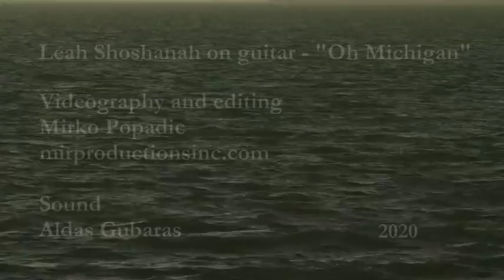Song for Lake Michigan - an original folk song by Leah Shoshanah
Written, composed and performed by Leah Shoshanah in honor of Lake Michigan's majestic shores

Video by Mirko Popadic
Sound by Aldas Gubaras